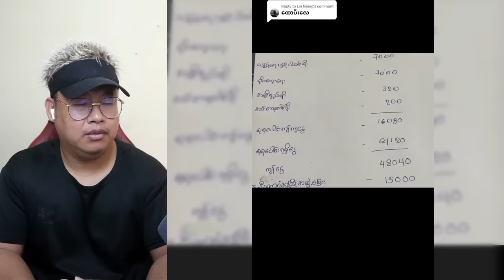ပြည်သူ့စစ်တွေ ဆိုတာ ထိုးကျွေးခံတွေမှန်းသိသွားတဲ့ ငပေါက်ရဲ့ ကြေကွဲခန်း